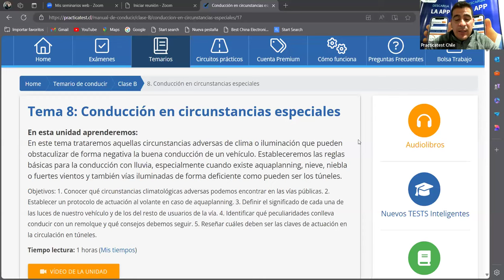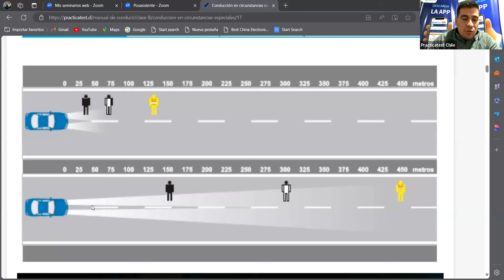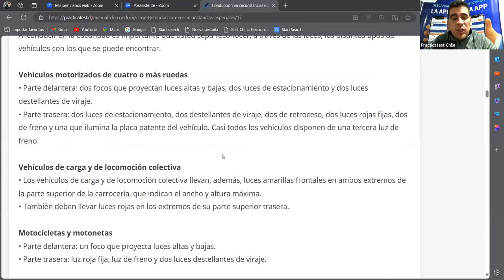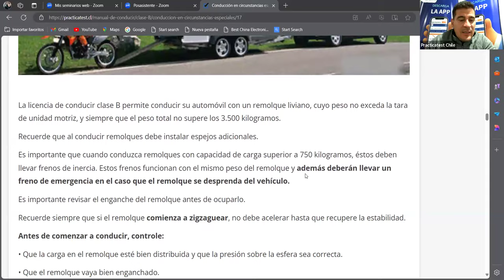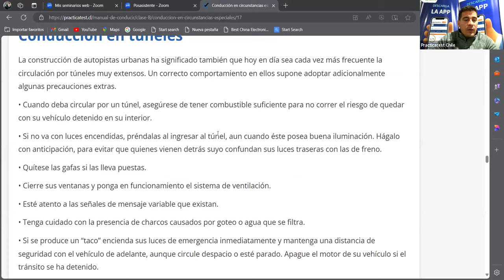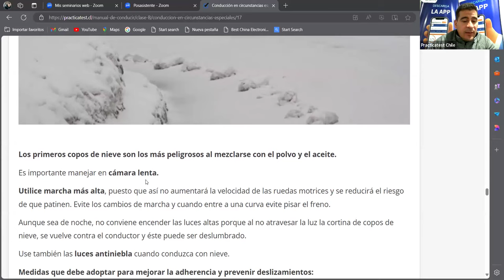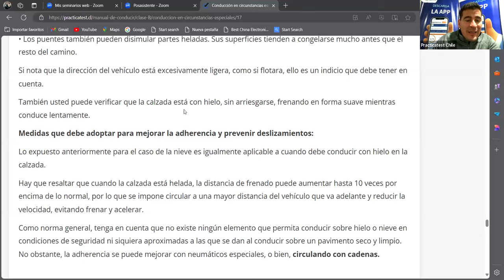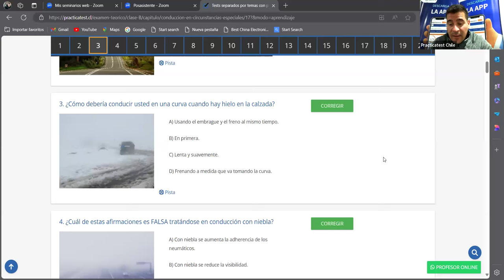563. LIBRO DEL NUEVO CONDUCTOR - Examen - Licencia de conducir Chile 2024 - TEMA 7 - CONASET